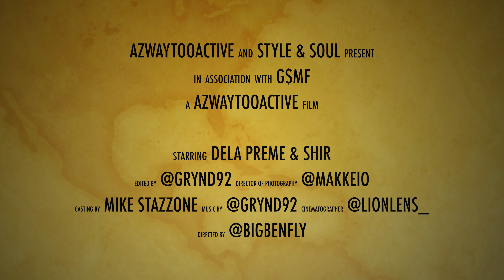DEFINITION OF ACTIVE: EPISODE 058 W/ SHIR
Definition Of Active Ep #058
Catch up on Arizona's Heat & Everything The Scene Got In The Works
With @Whereisshir @Bigbenfly @Skrrrtisblow @stazztheitalian @azwaytooactive

Cinematographer - @Lionlens_
Guest - SHIR
Interviewer - @Skrrrtisblow
Director - @BigBenfly
Video Editor - @Grynd92